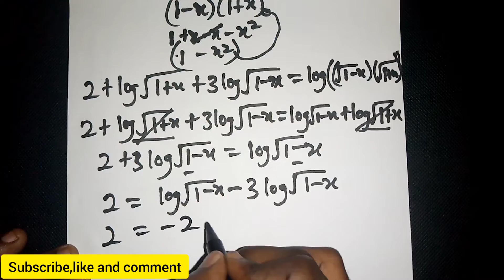How to solve Logarithmic Equations: Very Difficult Problems with Solutions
Learn how to Solve Logarithmic Equations with logs on both sides.  It explains how to convert from logarithmic form to exponential form using basic properties of logarithms. This video include Learn how to Solve Logarithmic Equations with examples and practice problems with natural logarithms as well.